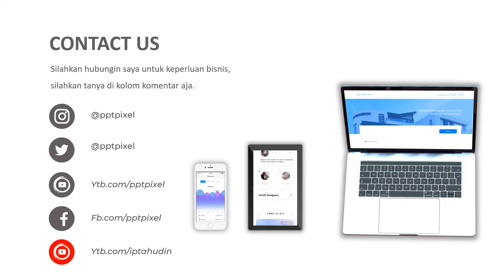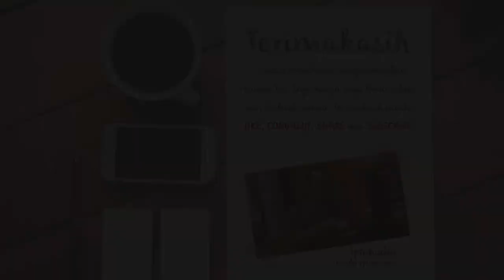VIDEO IKLAN HEWAN TERNAK, REPTIL, HOBI, KOMUNITAS REPTIL, KOMODO, BUNGLON, IGUANA, PROMOSI, PENJUALA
Jasa Video Iklan Hewan ternak, reptil, hobi, komunitas reptil, komodo, bunglon, iguana, promosi, penjualan, Video Iklan

           KUMPULAN CONTOH VIDEO KAMI
2. CONTOH VIDEO FASHION SHOW
5. CONTOH VIDEO PERSONAL BRANDING
7. CONTOH VIDEO COMPANY PROFILE
8. CONTOH VIDEO PROMOSI MASAKAN
9. CONTOH VIDEO IKLAN KENDARAAN
10. CONTOH VIDEO UCAPAN, UNDANGAN

By : Iptahudin
m.me/iptah